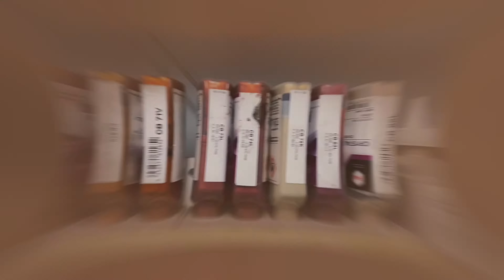Porsche Panamera Turbo - Serviços de Pintura - Flypremium Bosch CarService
Sabia que... ?‼

Nós realizamos serviços de pintura e chaparia? É verdade, temos ao seu dispor técnicos formados e com uma vasta experiência na pintura e chaparia automóvel. 🚗

A matéria-prima utilizada, é da marca BASF, e foi tecnologicamente desenvolvida para que tenha uma longa duração e para ser amiga do ambiente! ♻️

Deixe o seu automóvel em boas mãos. Deixe com a Flypremium Bosch CarService! 🔧